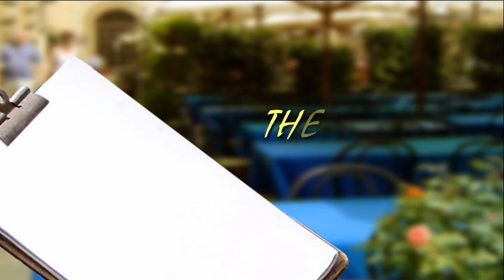監察院羽球社-俊煌特輯